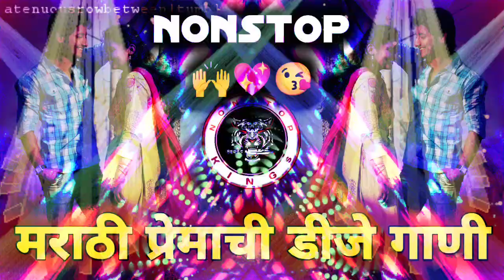marathi dj song nonstop | kadk dj song nonstop | nonstop_kings 👑